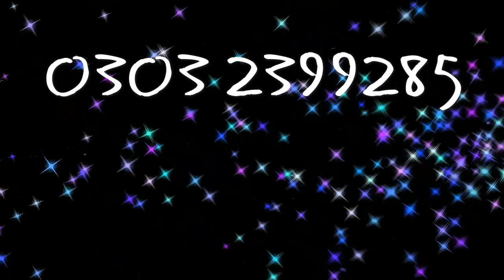Used 5 Seater Sofa Set For Sale Good condition | offer time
5 SEATER SOFA FOR RS 15,000 ONLY | QUALITY TESTED | MATHURA FURNITURE

Top 10 Best 5 Seats Sofa Sets in India 2019 Prices List

5 Seater Sofa White Leather Sofa Set Price in Pakistan Rs 32,000

Brown Leather 6 seater sofa 2 months Used | offer time

Top 5 Best Sofa Sets In India 2019 With Price

Sofa Set Design with price | factory price | 5 seater sofa